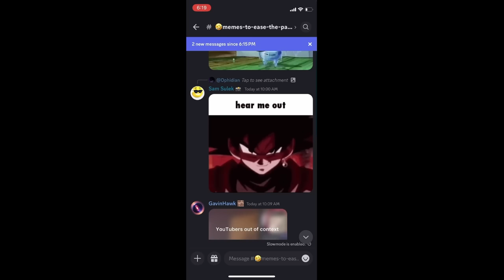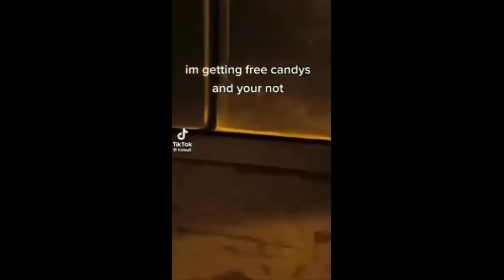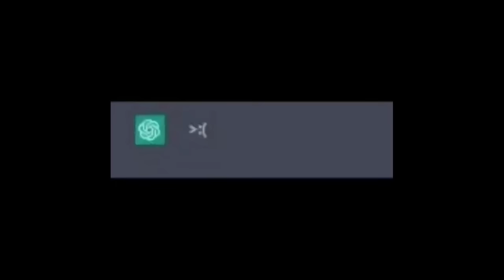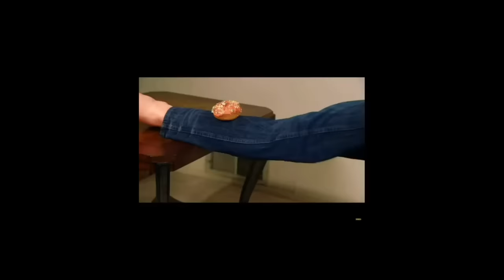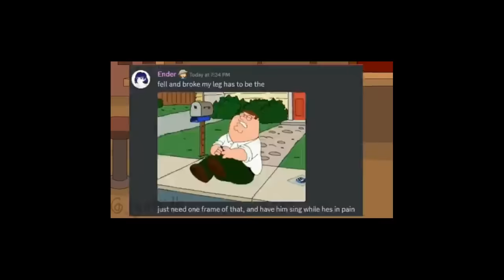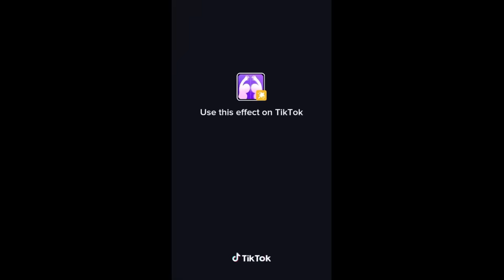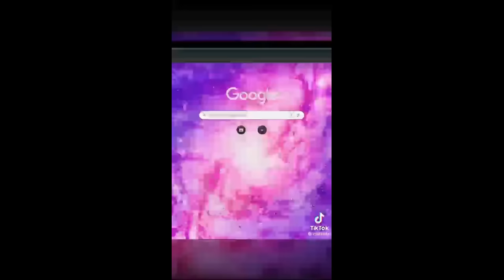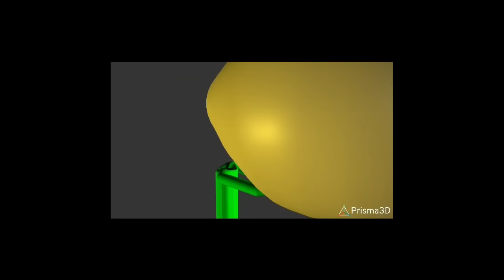memes from my folder v1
epic memes v1